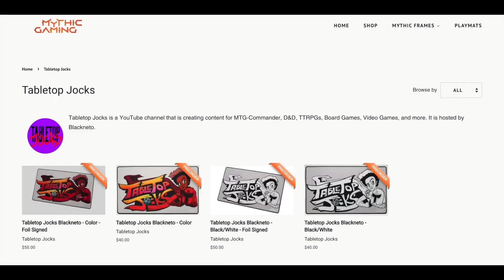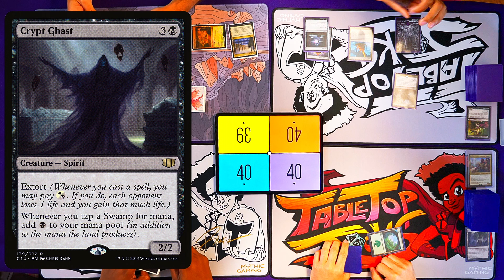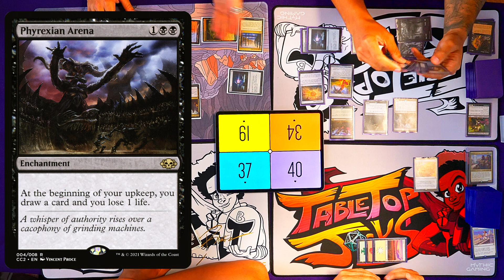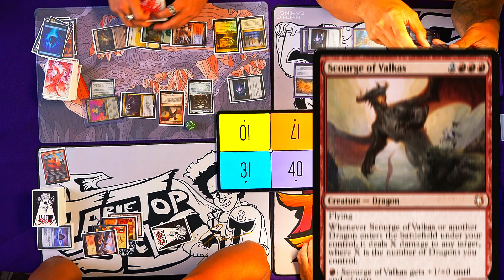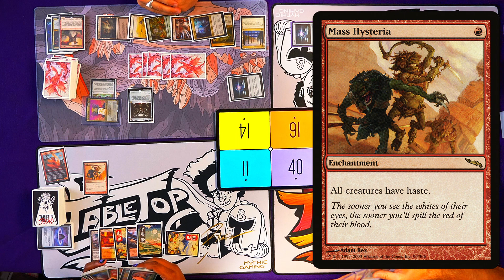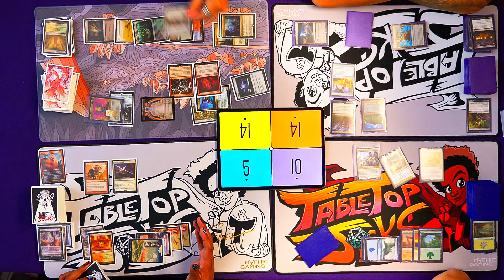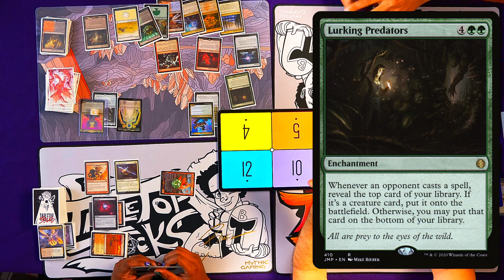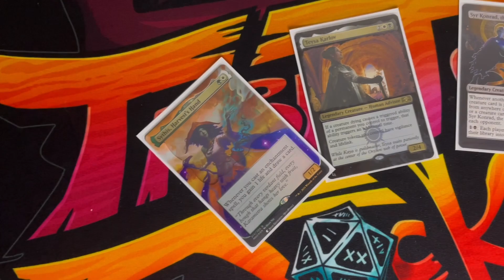TTJ: Sean Marquette v NotTomCruise v Edwin v Blackneto | MTG Commander Gameplay episode 21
Let CHAOS REIGN!

Jason Ballantyne